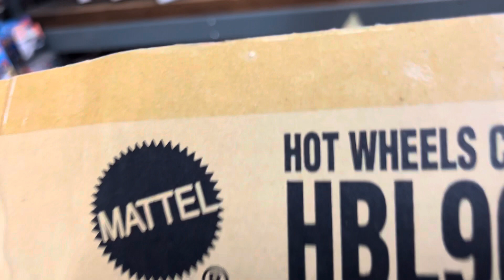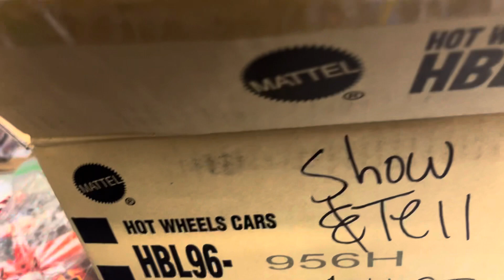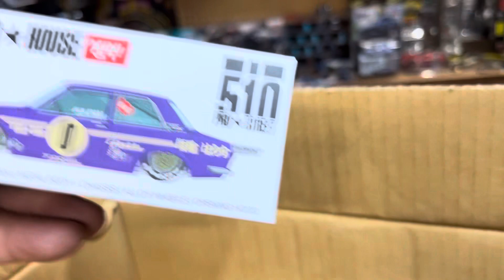Playdays Collectibles Monday late afternoon last Hotwheels show & tell. 9.11.23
Ok ok this is the last video for tonight. Good night and prayers for everyone. 🚗Playdays Collectibles is now open!. Thank you for your business and support. Don’t forget to visit my YouTube channel